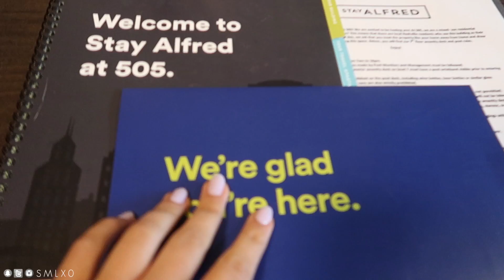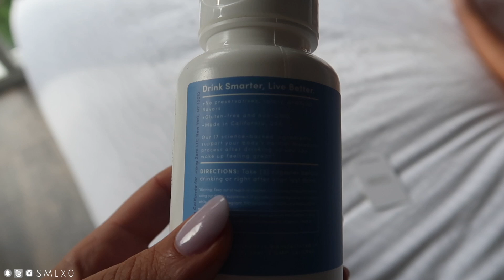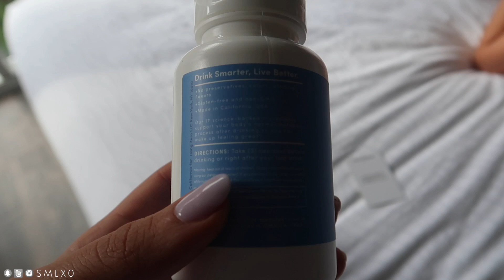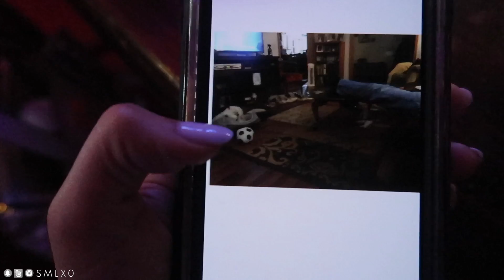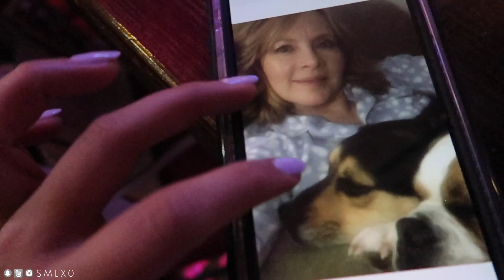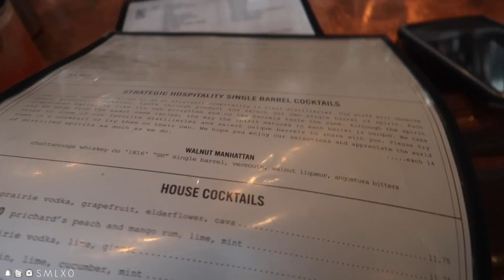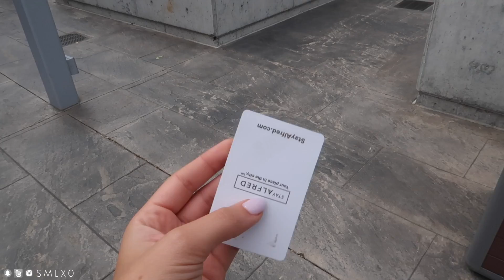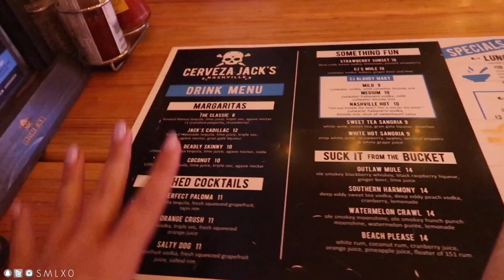GIRL'S WEEKEND IN NASHVILLE ⭐️ FIRST TIMERS IN TENNESSEE! | Stephanie Ledda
Follow me + my bff around on our first trip to NASHVILLE, TN! We ate, drank, danced, and had a little meet & greet with some of my followers, too!

WHERE WE STAYED:
Stay Alfred @ the 505 Church St.
*highly recommend!* thank you SO MUCH for having us!
They currently have travel apartments located in 32 cities!

RESTAURANTS WE WENT TO:
The Stillery
The Merchant
Southern Steak & Oyster
The Frothy Monkey
The Thompson Hotel Rooftop (LA Jackson)
Burger Republic
Cerveza Jack’s
McDonalds LOL

We originally went to be tourists, but I was approached by Kittenish to have a meet up while I was in town! It was pretty impromptu/short notice, but thank you everyone who came out! + Thank you Kittenish for hosting me!
Sadly I did not meet Jessie! :(

OUTFIT DETAILS!
LEOPARD DRESS (S): Kittenish in store
GREEN FAUX LEATHER DRESS (XS) (Revolve, sold out)
BELT: H&M in store
BLACK HEELS (TARGET, OLD)

ALL JEWELRY BELOW IS MIRANDA FRYE, USE STEPH TO SAVE $$!
OTHER JEWELRY:
GOLD BEAD BRACELETS (OLD, TARGET)
STAR HOOP EARRINGS (FOREVER 21 IN STORE)
DROP HOOP EARRINGS (OLD, LULUS)